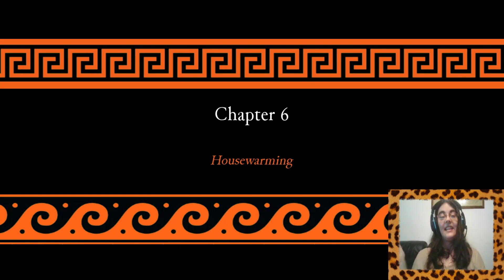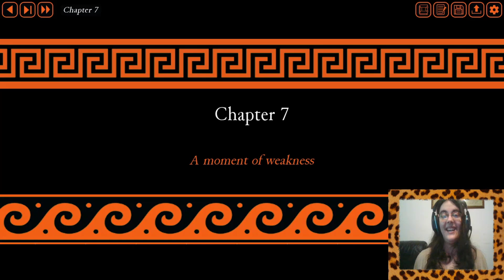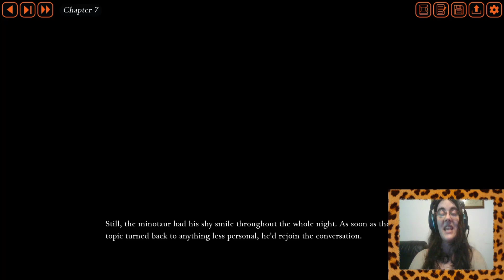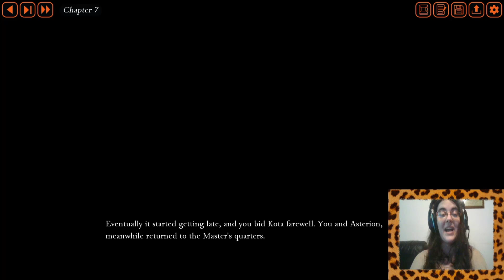Minotaur Hotel Parte7-UN NUEVO MIEMBRO Y UN CAMBIO!!!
Las cosas van a cambiar por aqui!

Ahora tenemos un nuevo miembro del Staff para nuestro hotel! Y vamos descubriendo más cosas sobre nuestro compañero Asterios y tratando de hacelro feliz porque es la cosa más bonita del mundo y todos lo sabemos verdad? x3

­­­­­­­ ­ • Mis Redes • ­­­­­­­